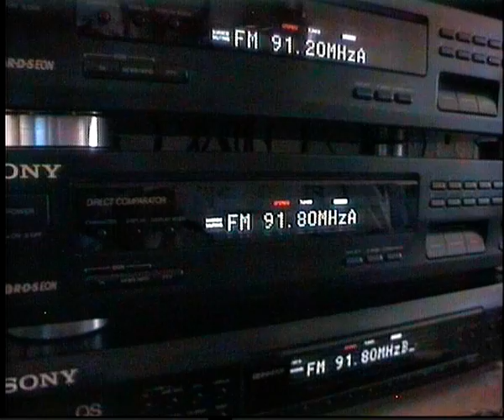07/06/17 18:47 ERA 1 Proto Programma - Kerkira Mt 2287 km 91.8